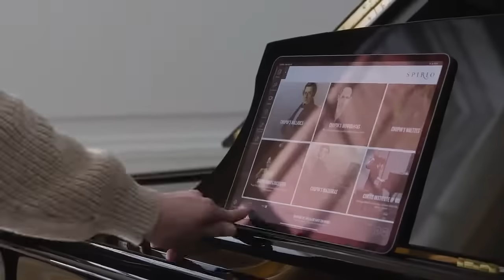Steinway Spirio | The Best Piano in the World Now Plays Itself!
The best piano in the world now plays itself!

Discover the Steinway Spirio. See how you can have the world's best artists, playing your own Steinway, via the touch of an iPad.

or call our National Information Line on 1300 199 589.

Visit our stores at the following locations:

Steinway Gallery Melbourne
1163 High Street, Armadale, Victoria 3143

Steinway Gallery Sydney
45 Chandos Street, St Leonards, NSW 2065

Steinway Piano Showroom Sanctuary Cove
Shop 36B, Ground Floor, Masthead Way, Sanctuary Cove, Queensland 4212

EPG Clearance Store
1396 High Street, Malvern, Victoria 3144

National Information Line: 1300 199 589